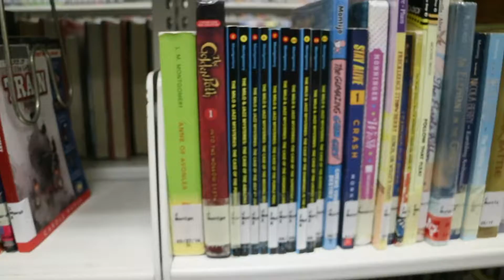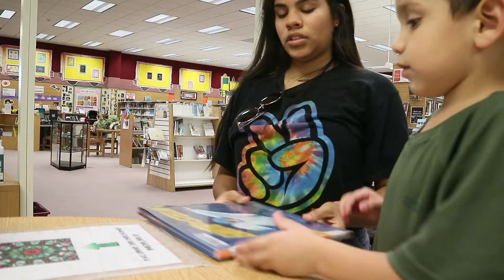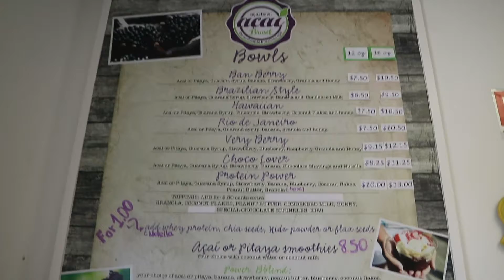LIBRARY ADVENTURES + ACAI BOWLS + AIRPORT DROP OFF | VLOG #21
Always make life great✌︎